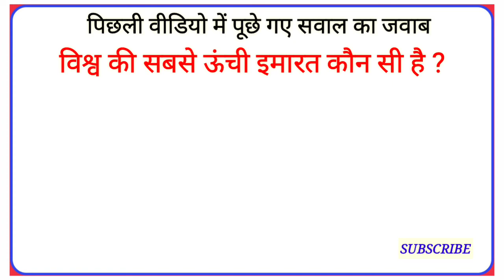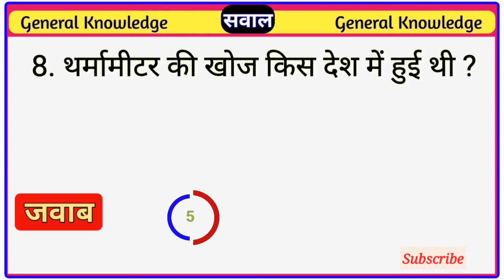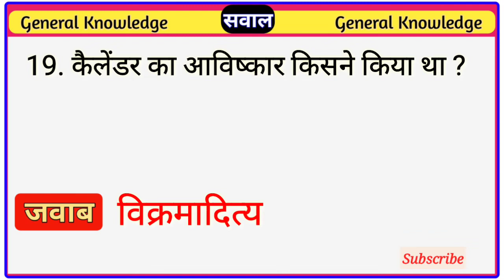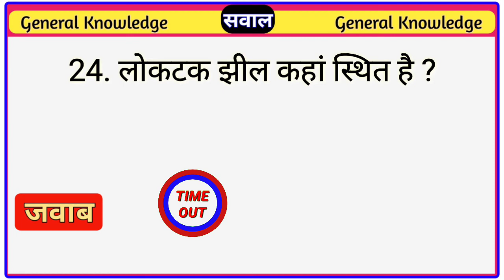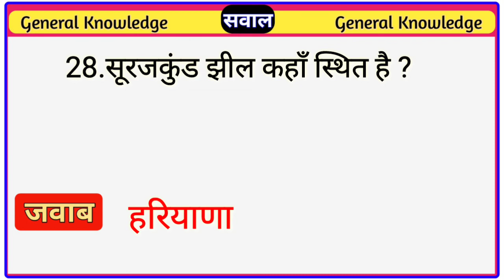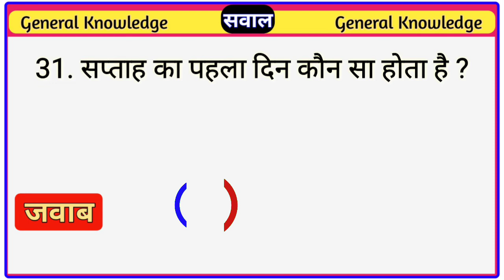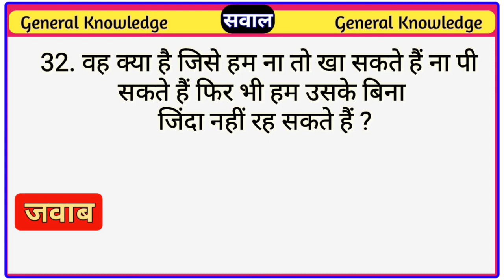Most Brilliant Answers Of UPSC/ IPS/ IAS Interview Questions | Some interesting gk and amazing fact